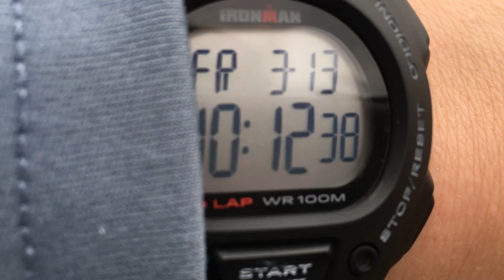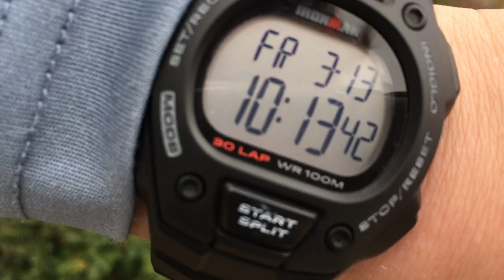Spring Break Vlog #1